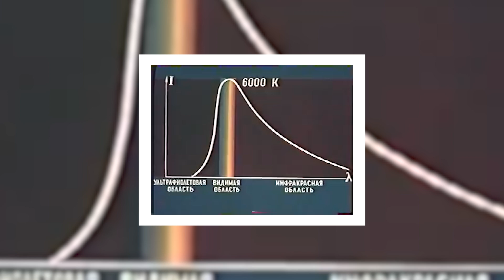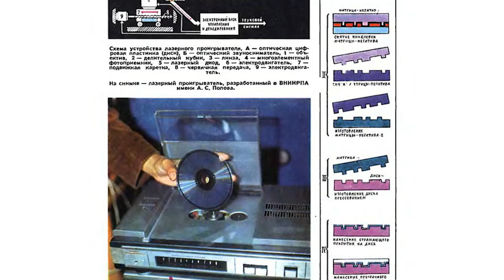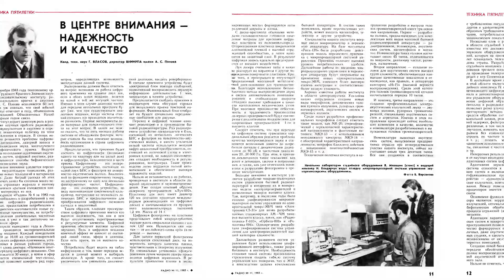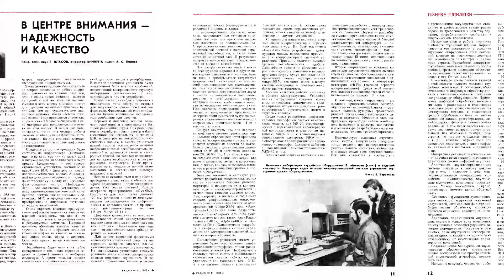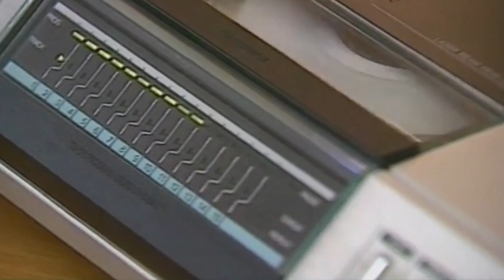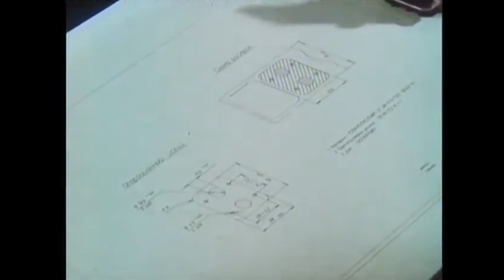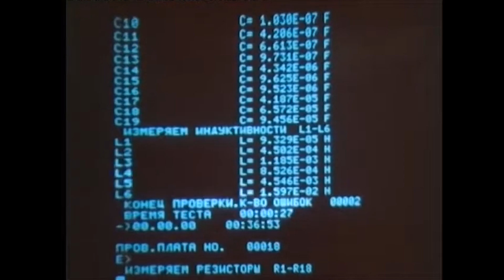Soviet Union invented CD in 1979 / Soviet Tech Tales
If you like my videos please share them on your social networks!

Timecodes:
00:00 - Introduction
01:34 - Compact Disc
02:01 - Soviet Invention
04:55 - Consumer version of Soviet CD
07:27 - Where it got
08:48 - First mass Soviet standard CD players
09:55 - HiTech in USSR in 1982
10:59 - Next Time